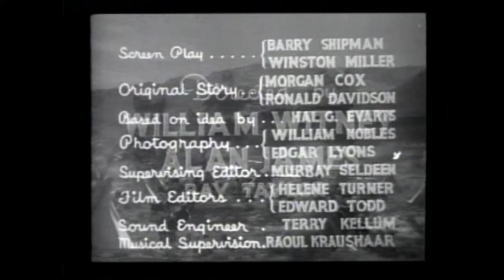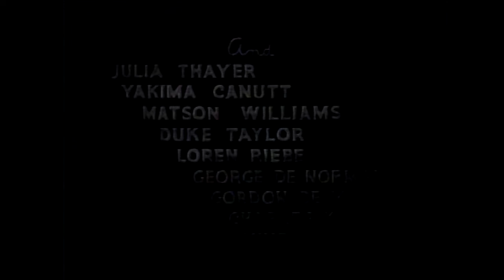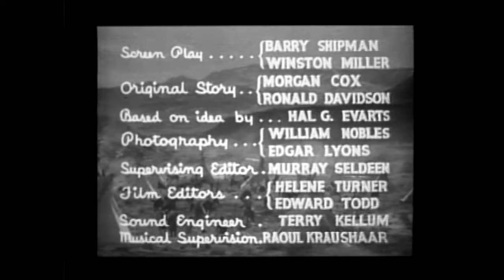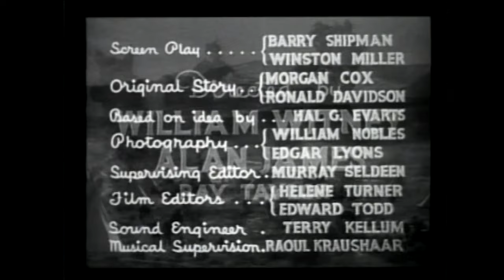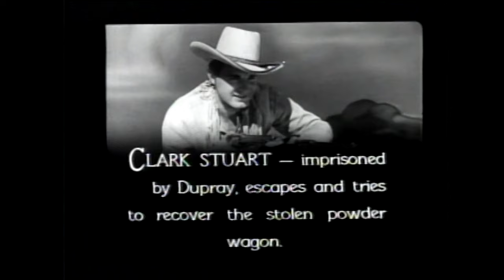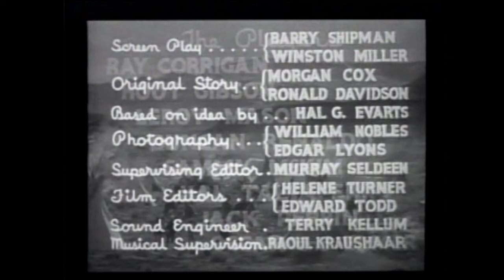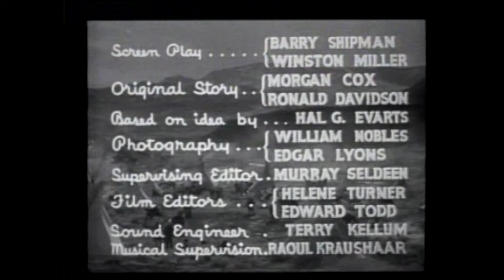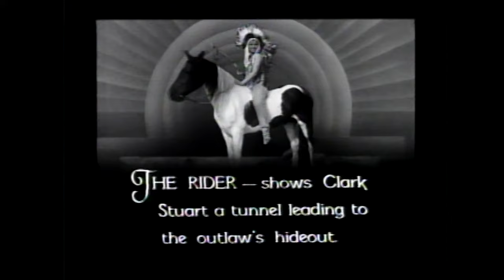The Painted Stallion (1937) 12-CHAPTER CLIFFHANGER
12-CHAPTER SERIAL MARATHON!
Starring: Ray Corrigan, Hoot Gibson, Duncan Renaldo
Directed by: Alan James, Ray Taylor, William Witney

In the early 1820s, the former Spanish governor of Santa Fe masterminded outlaw raids in the wild territory surrounding the city to disrupt a trade treaty between the United States and the new Mexican government. But his repeated attacks were thwarted by the appearance of a mysterious Rider on a Painted Stallion who issued warnings with whistling arrows.

🍕CHAPTERS🍕
0:00       PizzaFLIX Intro
01:04     CHAPTER 1: Trail to Empire
28:31     CHAPTER 2: The Rider of the Stallion
45:38     CHAPTER 3: The Death Leap
1:03:47  CHAPTER 4: Avalanche!
1:21:05  CHAPTER 5: Volley of Death
1:37:49  CHAPTER 6: Thundering Wheels
1:55:38  CHAPTER 7: Trail Treachery
2:11:53  CHAPTER 8: The Whistling Arrow
2:28:24  CHAPTER 9: The Fatal Message
2:44:54  CHAPTER 10: Ambush
3:00:58  CHAPTER 11: Tunnel of Terror
3:16:35  CHAPTER 12: Human Targets
3:33:28  Please Subscribe!